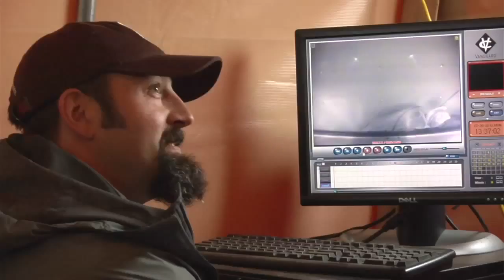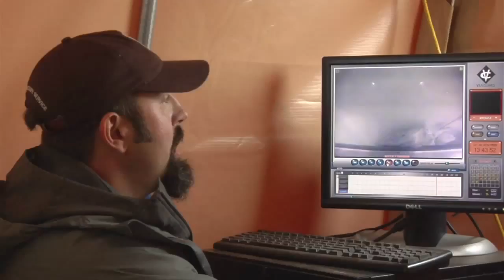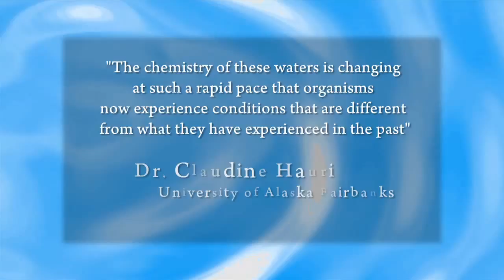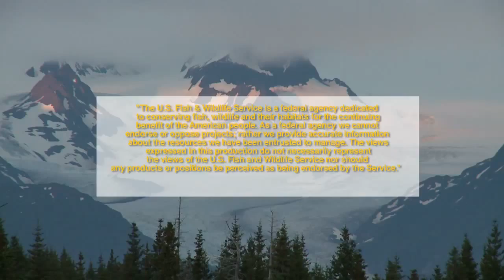Aqua Kids 2012-11 Salmon and Urbanization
The Aqua Kids discover how urbanization and human actions are significantly impacting salmon populations. From visiting different culverts and restoration sites to visiting a fish weir, the Aqua Kids learn all about the efforts of many different people to protect and preserve salmon populations.